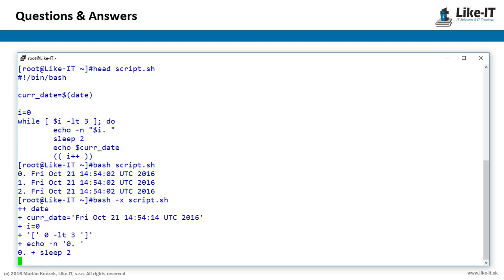bash scripting best practices